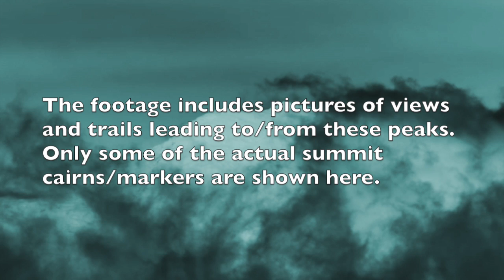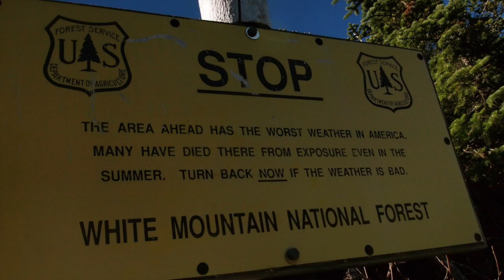Hiking the 48 4000 footers of New Hampshire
Best when watched in HD...

The following are a compilation of photos and videos taken while summiting 48 peaks.

These 48 peaks comprise the list of mountains with summits 4000 ft or higher in the New Hampshire White Mountains (as defined by the AMC Four Thousand Footer Club)

The peaks are numbered by the order in which they were hiked.

The footage includes pictures of views and trails leaving to/from these peaks.  Only some of the actual summit cairns/signs are shown here.

Because let's face it...some summits aren't nearly as interesting as the journey to get there.